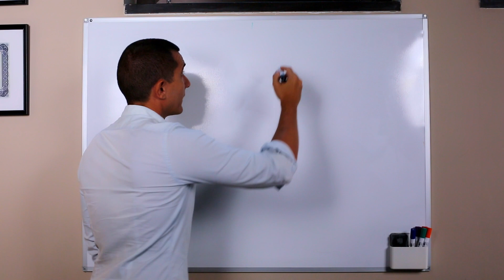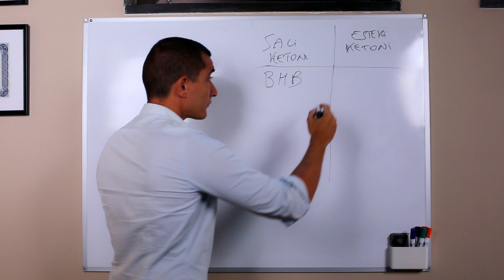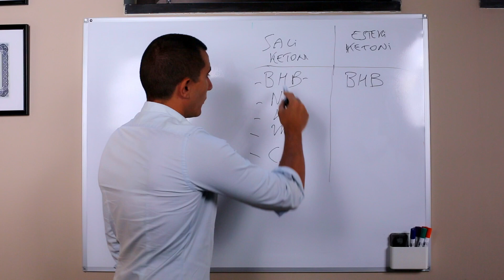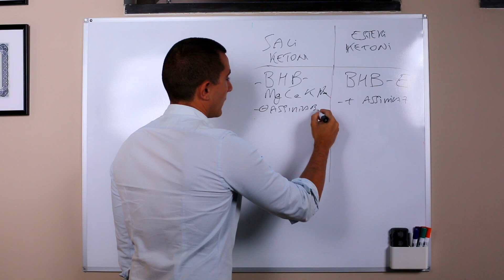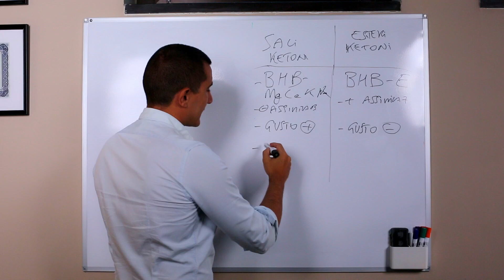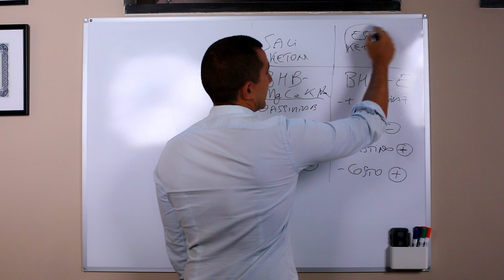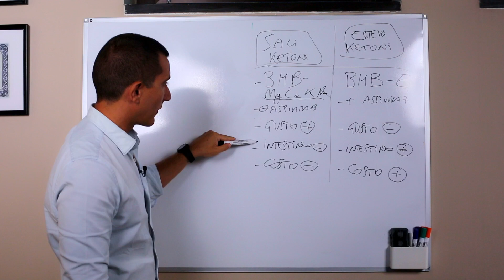Differenze tra i chetoni esogeni sul mercato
Benvenuti sul mio canale YouTube! Nel nostro secondo video dedicato ai chetoni esogeni, esploreremo le varie sfumature tra diverse tipologie di chetoni esogeni, considerate come molecole di integrazione alimentare. Nel video precedente abbiamo gettato le basi, discutendo le differenze tra chetoni endogeni ed esogeni. Oggi, spiegheremo cosa offre attualmente il mercato e analizzeremo le caratteristiche distintive di due principali tipi di chetoni esogeni.

🔬 Esplorando i Chetoni Esogeni sul Mercato: Sali vs. Esteri

Nel mondo delle integrazioni di chetoni esogeni, ci troviamo di fronte a due formulazioni principali: i "Sali di Chetoni" e gli "Esteri di Chetoni". Ma cosa sono esattamente?

🔹 Sali di Chetoni: Questi composti presentano legami con minerali come sodio, potassio, magnesio e calcio. I sali di chetoni sono progettati per elevare i livelli di BHB (Beta Idrossi Butirrato) nel sangue, contribuendo all'apporto energetico. Tuttavia, a causa della presenza di minerali, l'assimilazione potrebbe variare in base alle necessità individuali.

🔹 Esteri di Chetoni: Gli esteri di chetoni offrono una prospettiva diversa. La loro formulazione chimica favorisce un'assimilazione più efficiente rispetto ai sali. Tuttavia, un punto da considerare è il sapore: gli esteri tendono ad avere un gusto meno piacevole rispetto ai sali.

💡 Vantaggi e Svantaggi: Un'Analisi Dettagliata

Entrambi i tipi di chetoni esogeni presentano vantaggi e svantaggi che è importante considerare prima di fare la scelta giusta per te.

🚀 Vantaggi degli Esteri di Chetoni:
Gli esteri si distinguono per la loro elevata assimilabilità, garantendo una più rapida risposta metabolica. Tuttavia, potresti dover affrontare il sapore meno piacevole in cambio di questa efficacia.

👅 Vantaggi dei Sali di Chetoni:
I sali offrono un gusto generalmente migliore rispetto agli esteri. Questa potrebbe essere una considerazione importante per chi presta attenzione al sapore. Tuttavia, dosi elevate di sali potrebbero causare disagi intestinali, quindi è consigliabile adottare un approccio equilibrato.

📈 Considerazioni Finali e Prospettive:

La scelta tra sali e esteri di chetoni dipende da variabili come il tuo obiettivo, la tolleranza al sapore e le esigenze del tuo corpo. Mentre gli esteri possono avere un costo più elevato, offrono una maggiore assimilazione. I sali, invece, potrebbero essere preferiti per il gusto.

⚖️ Bilanciare le Opzioni:
Ricorda che una strategia ottimale potrebbe consistere nell'equilibrare l'efficacia e il costo delle tue scelte di integrazione. Valuta attentamente quale minerale è legato alla formulazione e considera la tua dieta chetogenica per minimizzare possibili disagi.

Spero che questa panoramica ti abbia fornito un'idea chiara delle differenze tra sali ed esteri di chetoni esogeni. Ogni persona è unica, quindi prenditi il tempo per trovare la soluzione che si adatta meglio alle tue esigenze. Se hai domande o commenti, condividili qui sotto!

Grazie per averci seguito e alla prossima avventura nel mondo dei chetoni esogeni! 🌟🔬🔥